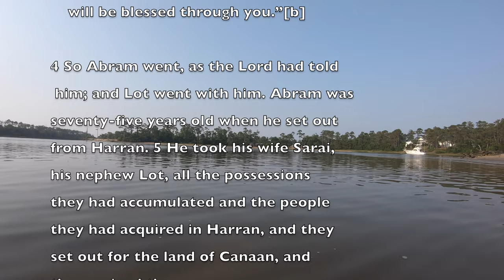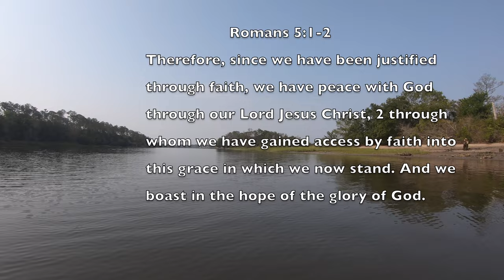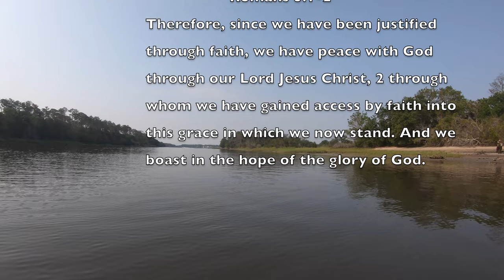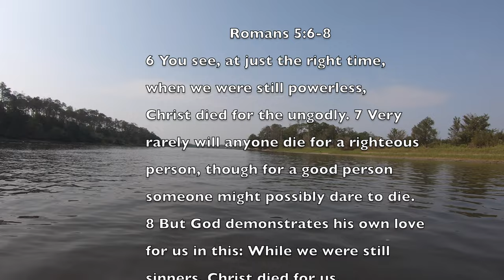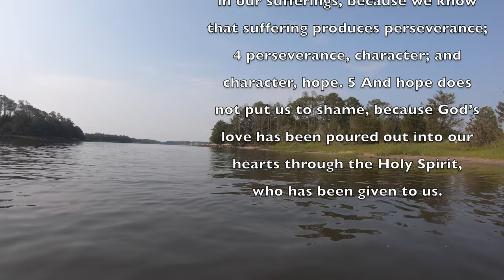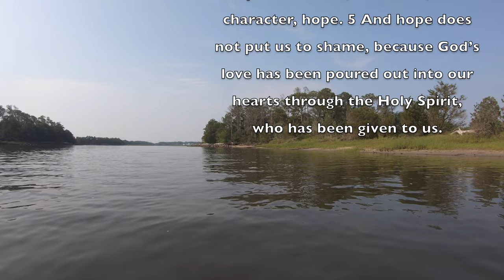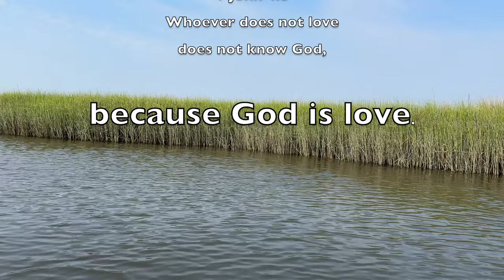The Last Laugh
For the third Sunday after Easter we consider the story of Abraham, Genesis 18:1-15; 21:1-7, in the light of Romans 5:1-8.

Waiting is hard. Hope is born of trusting God's promises. And the Christian way of life? Well, it's abnormal, isn't it?